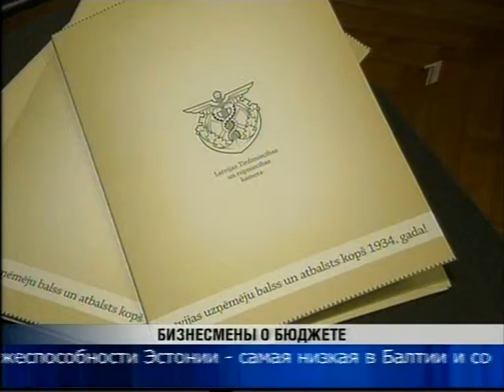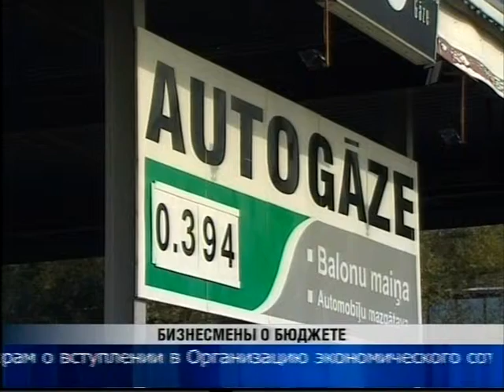Цауне 16 10 2013